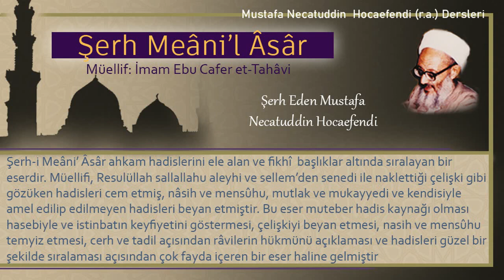190 | İstemeyerek zorbaca boşamak | Mustafa Necatuddin